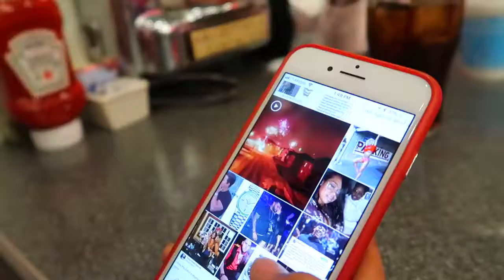Cool Family way of the end of the year 2018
Here are five simple but powerful ideas to give your kids both roots and wings as they head into the end of the year. Start the year with love and appreciation. Leave the past behind.  Model healthy change, not failed New Years Resolutions